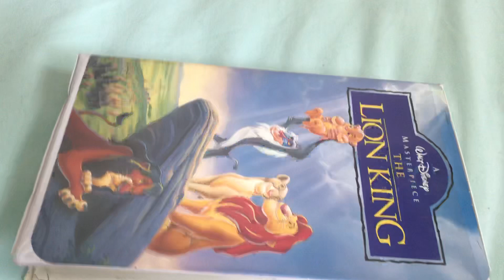The Lion King 1995 VHS Review